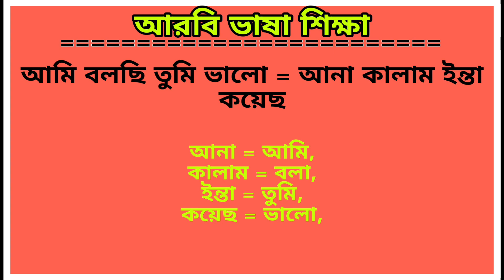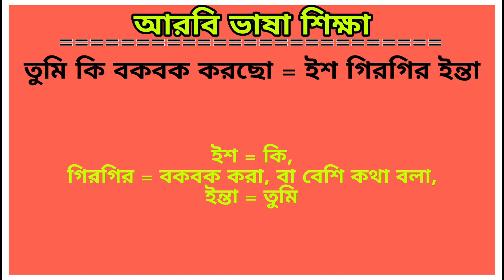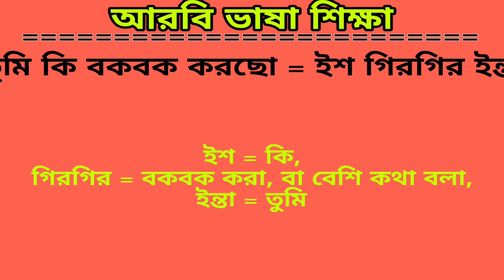arabic to bangla speaking language। আরবি ভাষা শিক্ষা ক্লাস। bangla to arabic। arabic to bangla